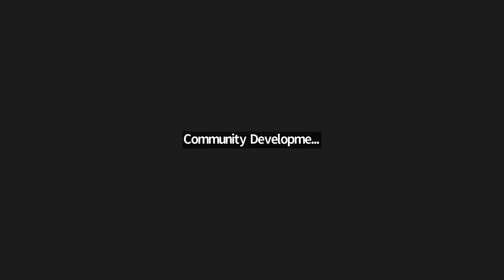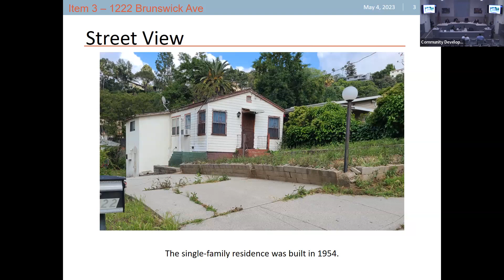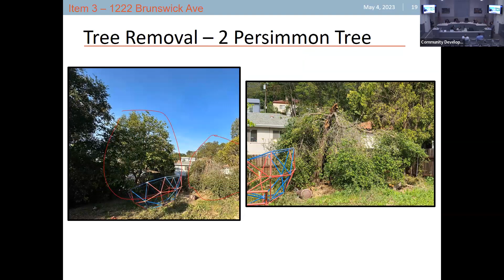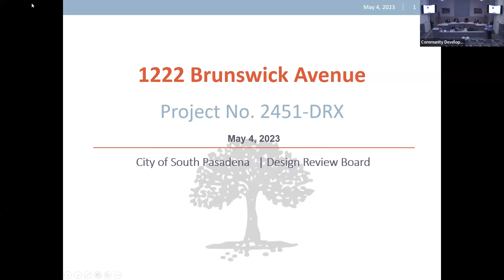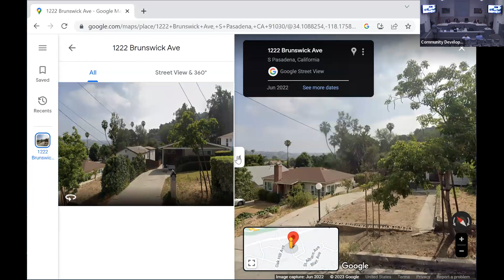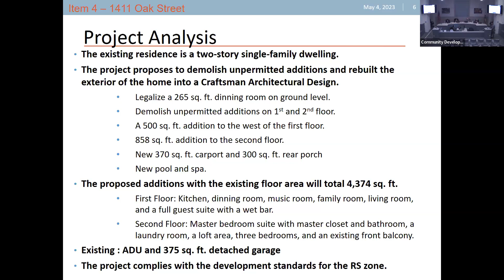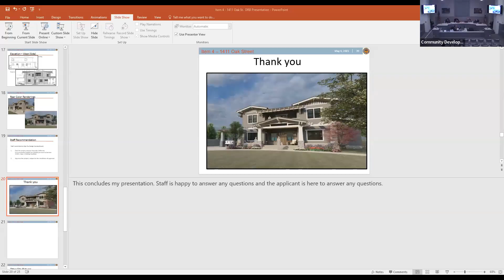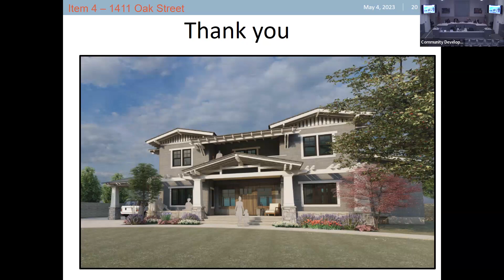Design Review Board Meeting 5/4/2023